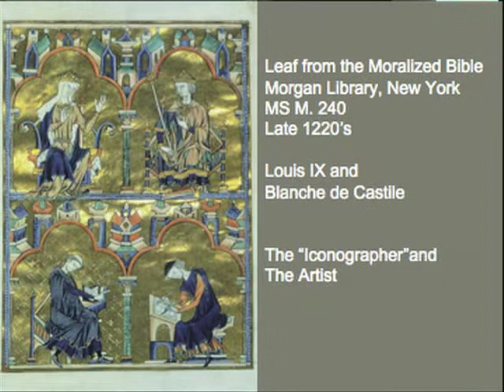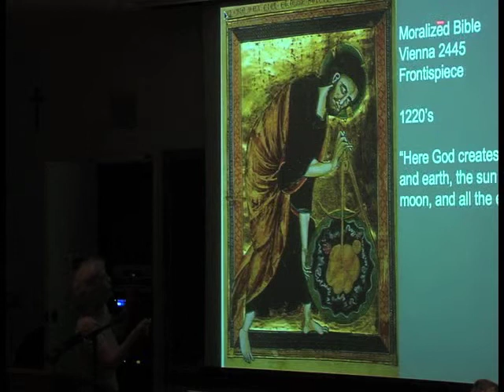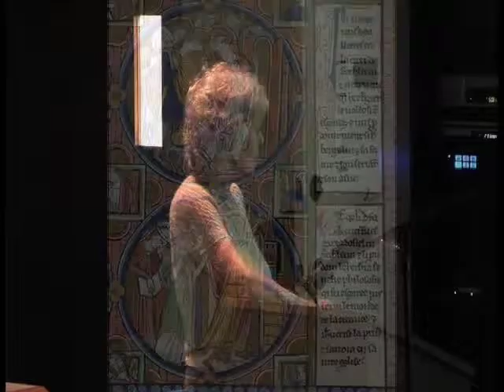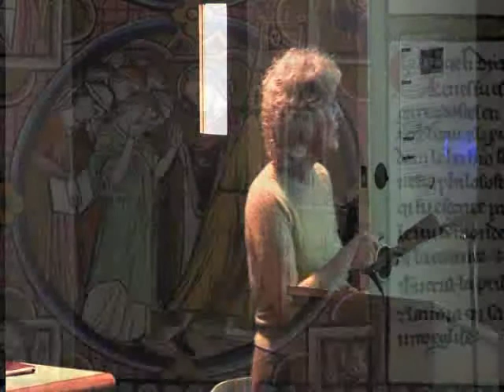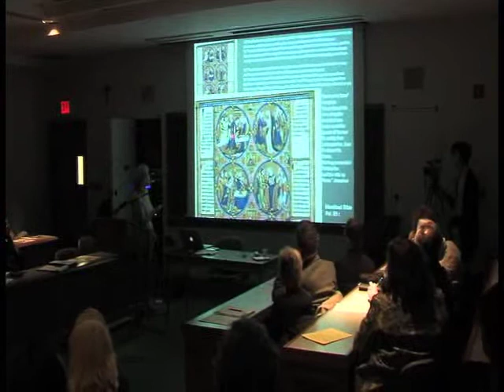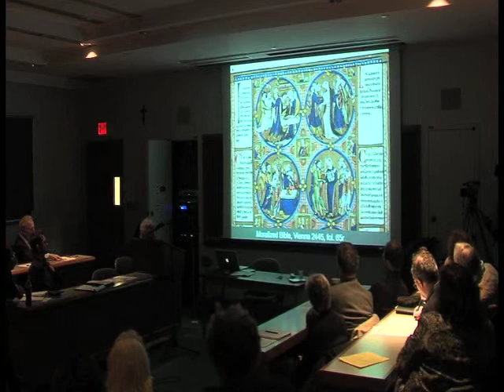Hosting the Stranger, Week 7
Speakers:
Pamela Berger
Matilda Bruckner